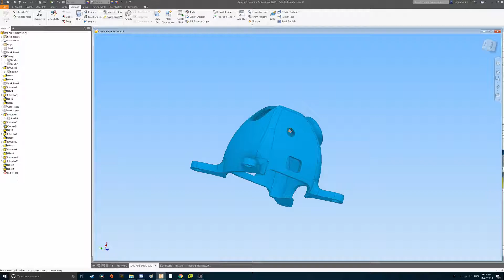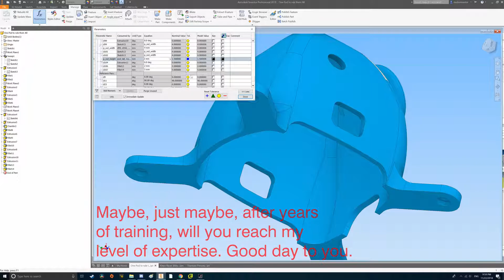An Example of a Perfect CAD Model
(The title says it all... nothing to add!)